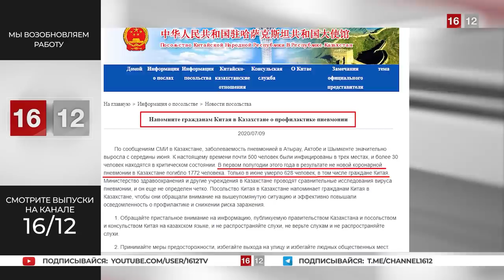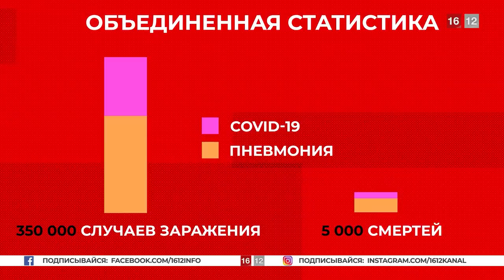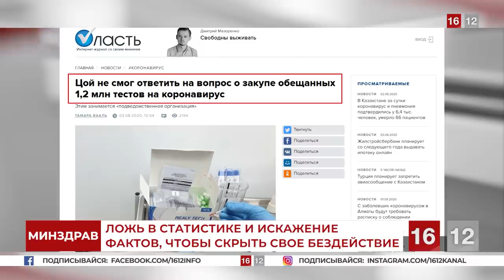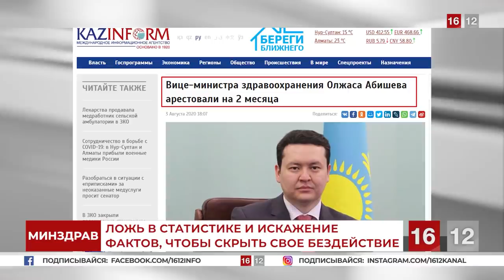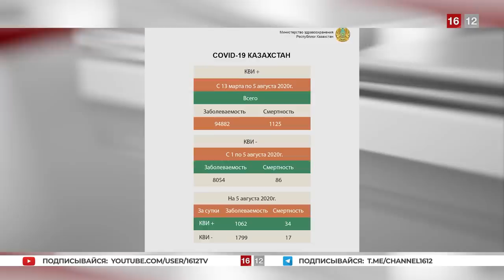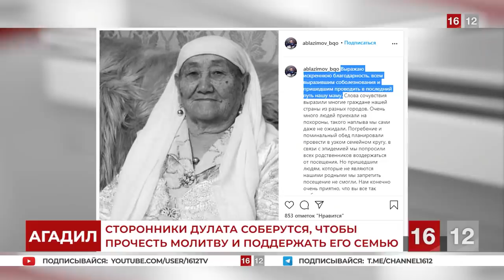ДУЛАТ ПРОДОЛЖАЕТ БОРЬБУ | НОВОСТИ 16/12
В выпуске:
1.В министерстве здравоохранения искажают статистику, чтобы скрыть своё бездействие. А Токаев раздает пустые поручения на своей странице в Твиттере, скрываясь от публики.
                                                                                                                                                                     2.Уже месяц как в Хабаровском крае ежедневно проходят многотысячные митинги. К требованиям протестующих присоединяются россияне со всей страны.
                                                                                                                                                                     3.Активисты приглашают на Асар в дом семьи Дулата Агадила. Сторонники Дулата соберутся, чтобы прочесть молитву и поддержать родственников героя.

1. Загрузите анонимный мессенджер Telegram на смартфон или компьютер с официального сайта
    2. Зарегистрируйте профиль с помощью мобильного номера